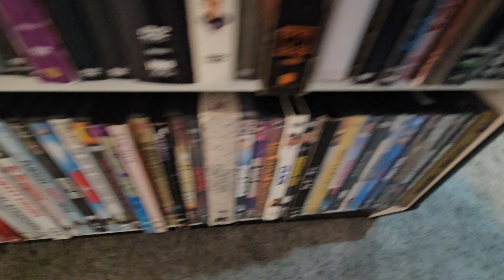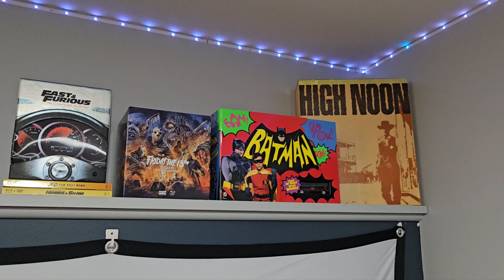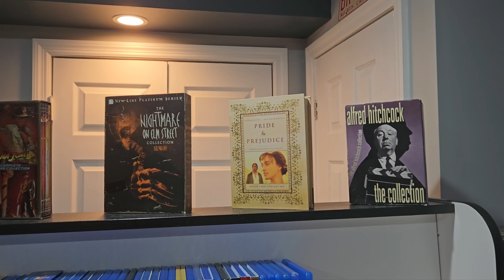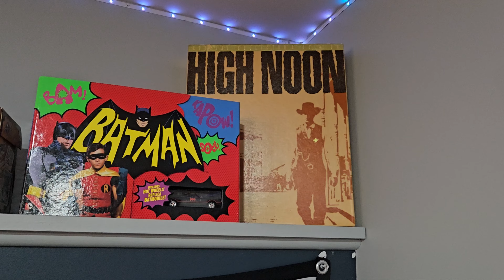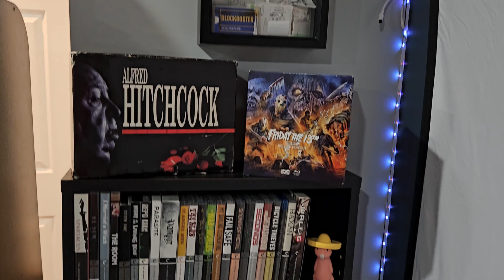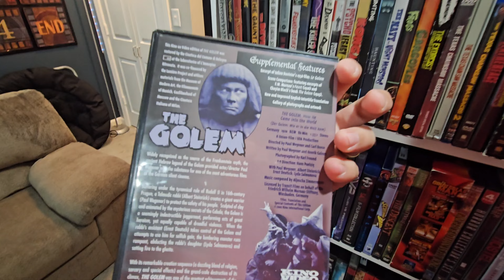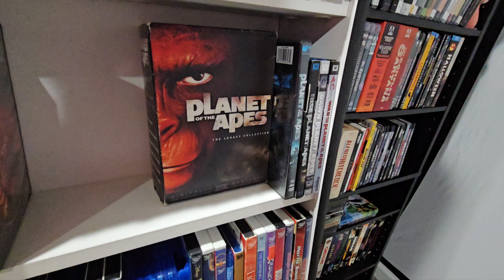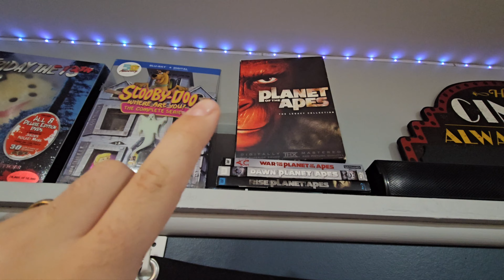Organizing My Movie Collection From Top to Bottom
We're reorganizing the collection!!